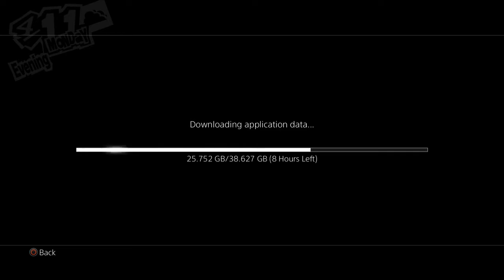Persona 5 Royal | Episode 1 | HERE WE GO AGAIN! (P5R Spoilers)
This video contains minor spoilers for P5R. Nothing major, just up to right after the first palace is completed.

This video is not made for children. It contains amounts of certain foul and mature content when it comes to the commentary in the video. If you are a young child stumbling across this video, I recommend that you click off of it.